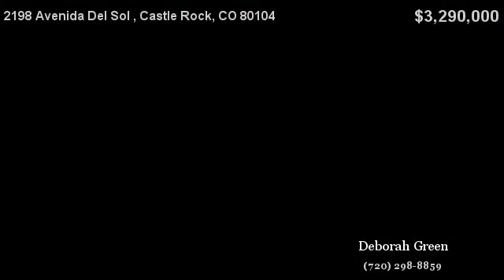2198 Avenida Del Sol